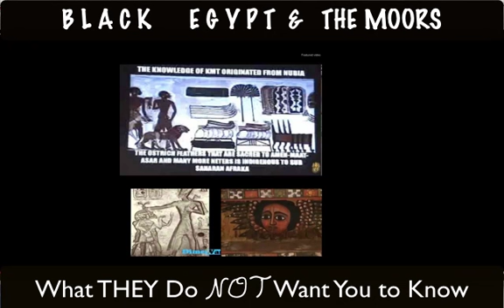BLACK EGYPT & The Moors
Discussion from the heart about the truth of many aspects of history and how European development is rooted in the contributions of the Moors and the ancient knowledge originating in Kemet.